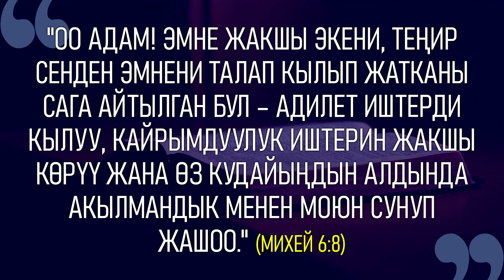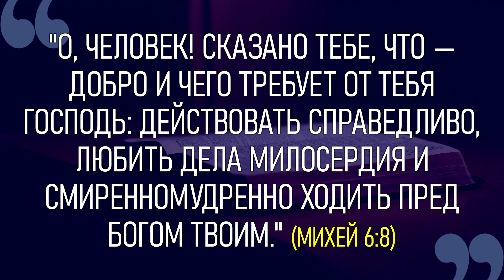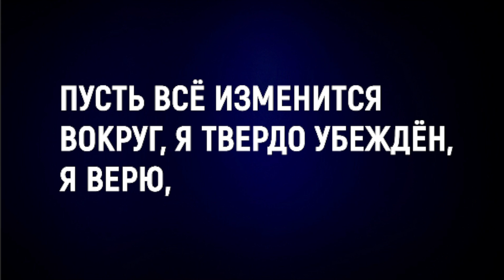НАЧНИТЕ ДЕНЬ ХОРОШО | 10.10.2022